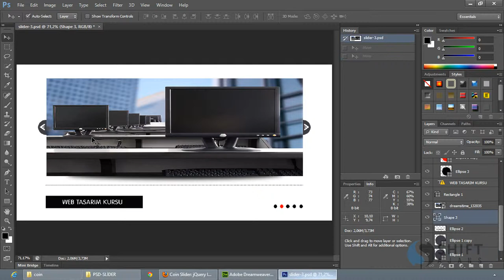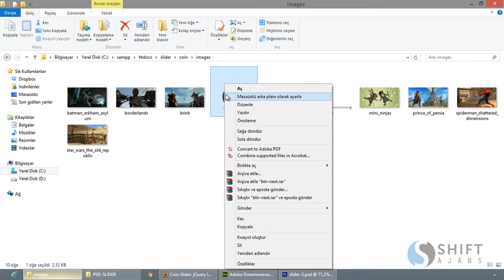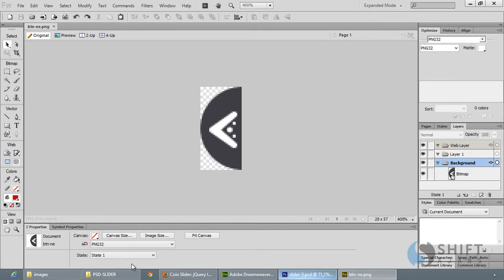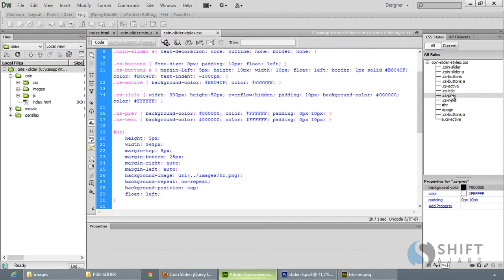12 Coin Slider 5